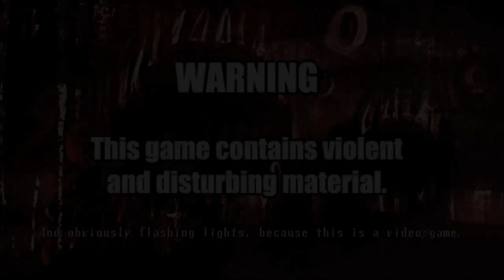(Scary!) He's Coming! Time To Hide! - Spooky's Jumpscares Ep.5 (/w Alex)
I put scary in the title to warn the younger viewers, not for clickbait as some people seem to think.
∘∘∘∘∘∘∘∘∘∘∘∘∘∘∘∘∘-Credits-∘∘∘∘∘∘∘∘∘∘∘∘∘∘∘∘∘∘

'REACH'

△⚪✕◻ Game on!